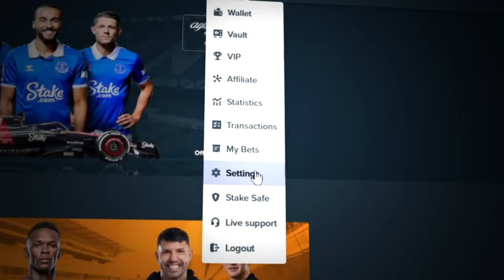TOP SYMBOL PAID INSANE ON 5 LIONS MEGAWAYS?!